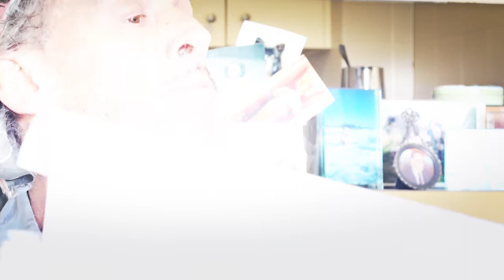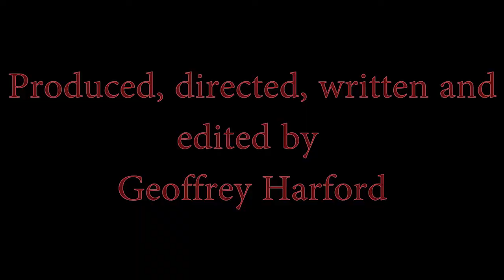absolute zero youtube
temperature of space